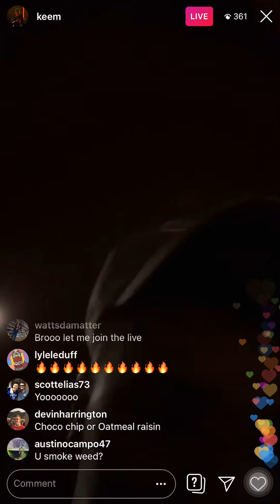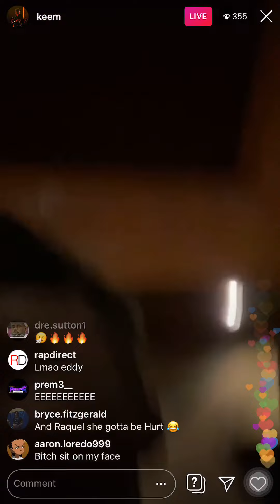(NEW) BABY KEEM - cookies [snippet]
From @keem’s Instagram Live (Jan 2020)